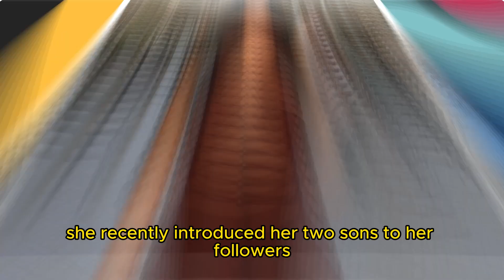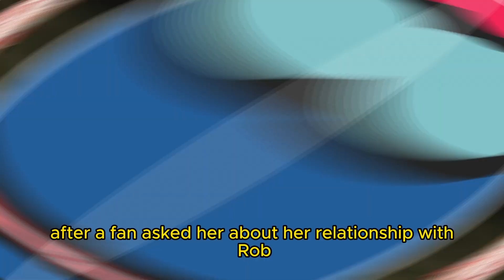90 Day Fiance Sophie Sierra Is A Mom Of Two Sons, Shares Photos!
90 Day Fiance stars Sophie Sierra and Rob Warne have annoyed everyone with their chaotic journey on the show. They lived away from each other soon after their marriage. The TLC couple accepted on the Tell All that they broke up. However, Rob and Sophie had no issues hanging out as friends. They were spotted with each other at various locations. Several viewers also caught them filming with the TLC crew for The Last Resort Season 2.